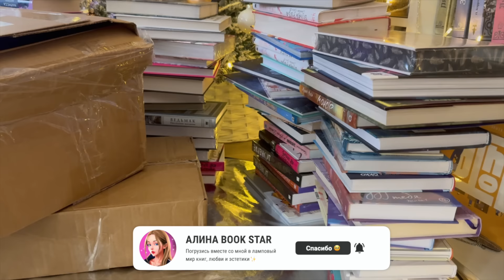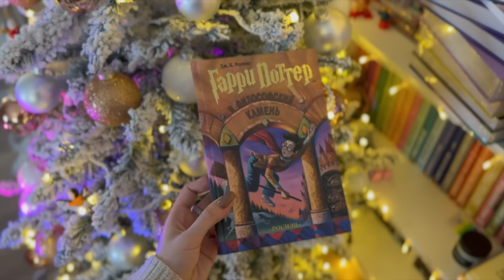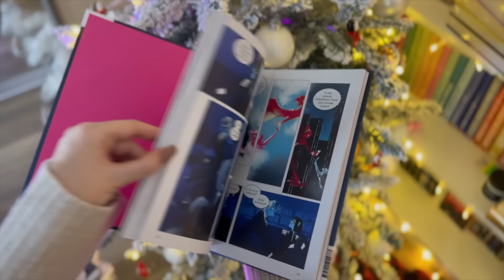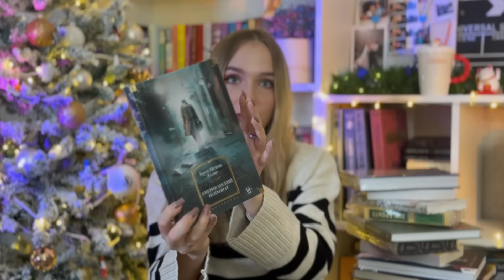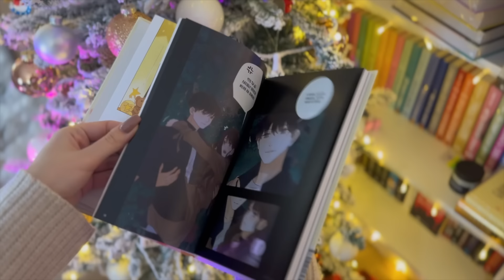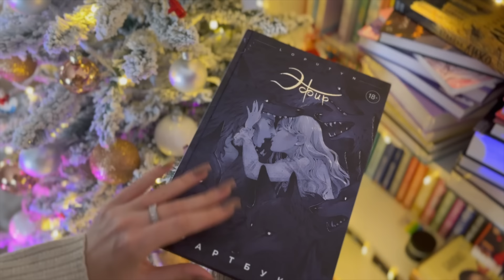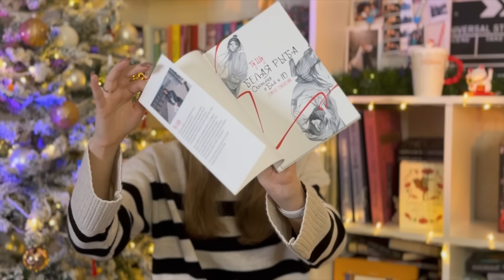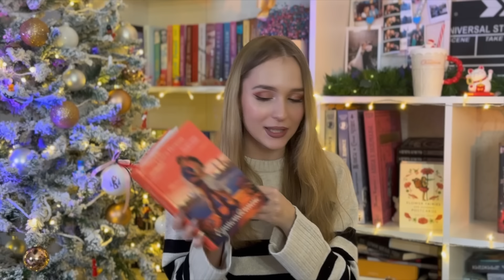БОЛЬШЕ 100 КНИГ ЗА МЕСЯЦ📚САМЫЕ БОЛЬШИЕ КНИЖНЫЕ ПОКУПКИ ГОДА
Мои самые большие книжные покупки за весь год (да и всю мою жизнь🤣) Мои книжные полки в шоке от 100 книг

Заказать новинку от Ольги Примаченко "Все закончится, а ты нет" с эксклюзивной открыткой в интернет-магазине и розничной сети Читай-город

По купону: RASSKAZY будет +1 книга бесплатно, нашла у них на сайте, так что пользуйтесь)

Книжные блогеры обожают такие видео и я не исключение! А у меня тут рекордное количество книг уходящего года. Здесь вы точно найдете книгу по запросу - что почитать?

- Картина по номерам. Красивый вид
- Картина по номерам Зимний рассвет, 30x50
- Ты - сама себе психолог. Отпусти прошлое, полюби настоящее, создай желаемое будущее

Это видео целый фильм похожих видео такие ,как:
► огромные книжные покупки
► большие книжные покупки на зиму

Реклама. ООО «Новый Книжный Центр», ИНН 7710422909
Erid: LdtCKN8LK

Реклама. ООО "Магазин Книг"
erid 2VtzqwmHbHu